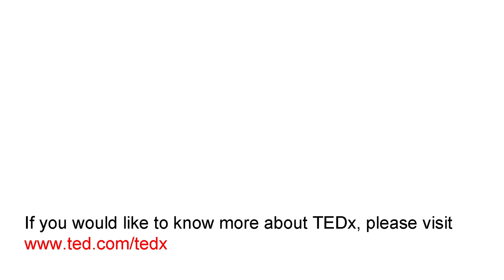How We're Going to Solve Climate Change - Tamsin Omond | TEDxKingsCross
TEDxKingsCross 2021 was a countdown themed event looking at solutions to climate change. Tamsin Omond talks about power, justice, their tale of transition and why it matters so much when we're thinking about solving climate change.

Since dropping banners against Heathrow Airport's third runway from the roof of the Houses of Parliament, Tamsin has consistently shifted public conversation on the climate and ecological emergency. They have organised (and been arrested for) a number of high profile protests, co-founded a Suffragette inspired environmental group called Climate Rush, coordinated (the successful) Save England's Forests coalition, founded a CIC - The Momentum Project - that mobilises the community surrounding London City Airport, led global corporate campaigns as Head of Global Campaigns at Lush Cosmetics and been a founding member of Extinction Rebellion. In 2021 Tamsin stood for co-leadership of the Green Party of England and Wales. They are also active in queer uprising. They are a theatre maker and author of RUSH! The Making of a Climate Activist and and Do Earth: Healing Strategies for Humankind. Since dropping banners against Heathrow Airport's third runway from the roof of the Houses of Parliament, Tamsin has consistently shifted public conversation on the climate and ecological emergency. They have organised (and been arrested for) a number of high profile protests, co-founded a Suffragette inspired environmental group called Climate Rush, coordinated (the successful) Save England's Forests coalition, founded a CIC - The Momentum Project - that mobilises the community surrounding London City Airport, led global corporate campaigns as Head of Global Campaigns at Lush Cosmetics and been a founding member of Extinction Rebellion. In 2021 Tamsin stood for co-leadership of the Green Party of England and Wales. They are also active in queer uprising. They are a theatre maker and author of RUSH! The Making of a Climate Activist and and Do Earth: Healing Strategies for Humankind. This talk was given at a TEDx event using the TED conference format but independently organized by a local community.